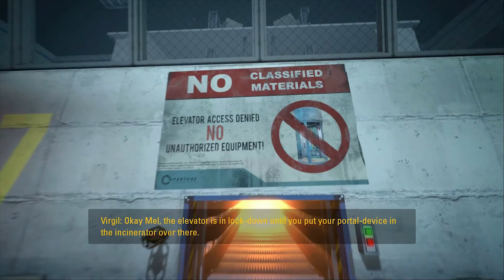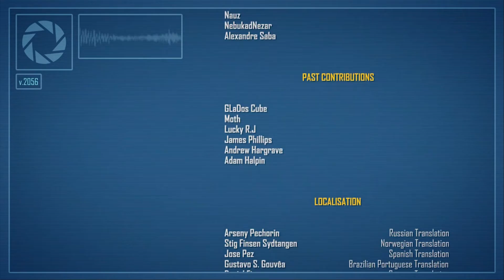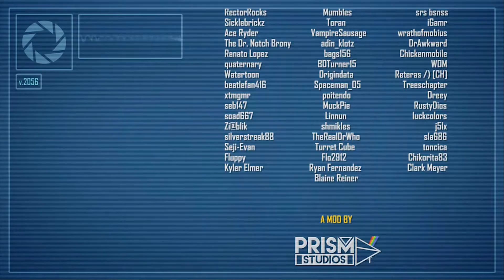The Tests of Mel - Portal Stories: Mel Let's Play FINALE: Escaping Apeture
This was a long time coming.

What is Portal Stories: Mel?
It tells the story of Mel, who meets a new personality core and faces an undiscovered threat to the Aperture facility.

1952, in the early years of Aperture: Science Innovators, Cave Johnson’s scientists experimented with whatever they wanted. Not everything worked as it should have though, but that wasn't going to get in the way of the progress of Science! Mel unfortunately took part in a faulty test called the Aperture: Science Innovators Short-Term Relaxation Vault, falling asleep for years. When she finally wakes, there is a fake Cave Johnson telling her she needs to escape the facility and a new device called the Aperture Handheld Portal Device, her mind races with questions. “Who is this imposter Cave Johnson?” “What happened to the facility and its staff?”

Main Features
22 levels, with an estimated gameplay time of ~6-10 hours
Custom Story with 350 separate in-game voicelines
Over an hour of custom music with the Free soundtrack included
Huge amount of custom assets
27 steam achievements
Standalone mod (You do not need Portal 2 installed to play)
Free to Play (You must own Portal 2)
Logic based puzzles, not execution based puzzles